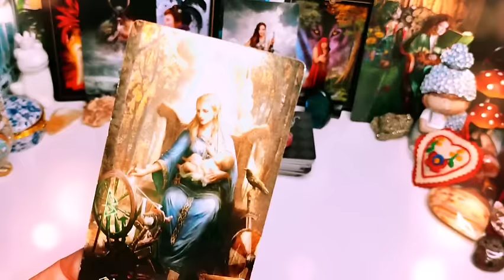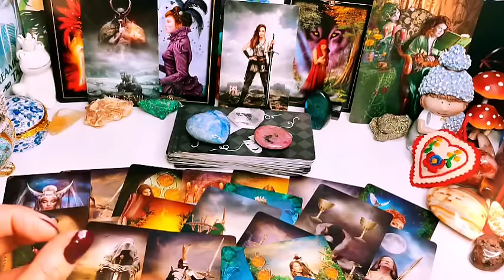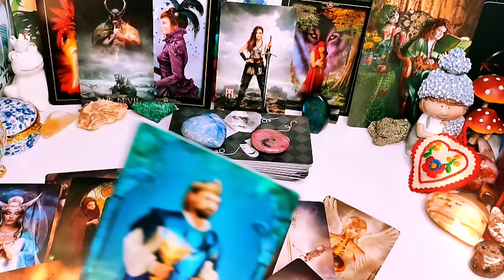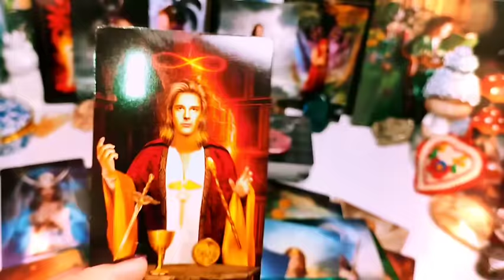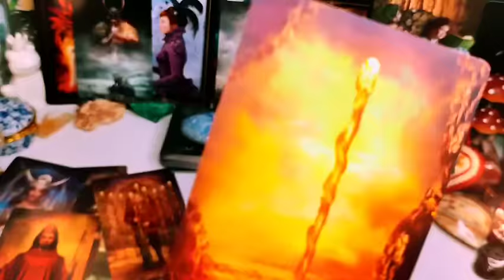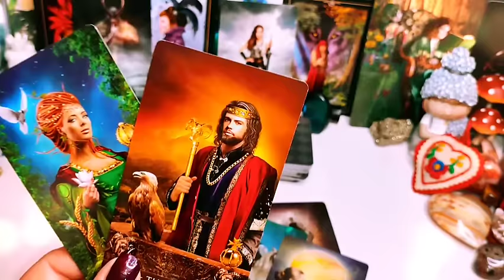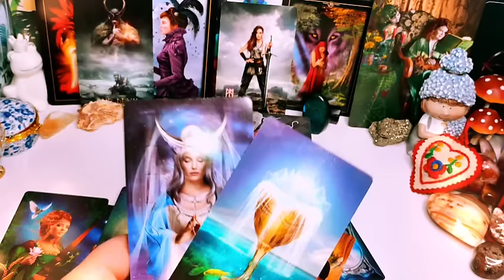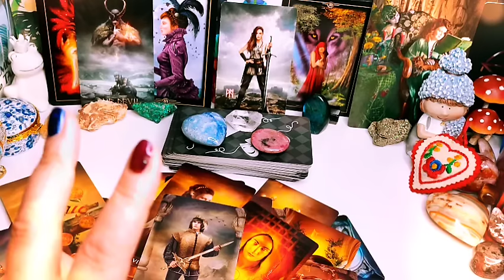ČOSKORO VÁM TOTO POVIE💯💘MÁ TO NA SRDCI🏁☎️💞Tarot Lásky🔮Výklad kariet 🎯 Vzťahy JA A TY 💝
Veštenie Lásky 🫶Výklad 🩷 Tarotológ 🔮
Výklady z kariet,run,tarotu.Veštenie ,Duchovný Rozvoj .
Ďakujem za vašu priazeň a podporu ❤️
Ďakujem za vaše milé slová a odkazy 🩷Ave banda ❤️

Všetky práva vyhradené. Všetky informácie dostupné na tejto stránke nenahrádzajú
odborné služby vrátane lekárskych, právnych, finančných, obchodných alebo psychologických. Ďakujem ,nech sa vám dobro vráti,vážim si vašu priazeň